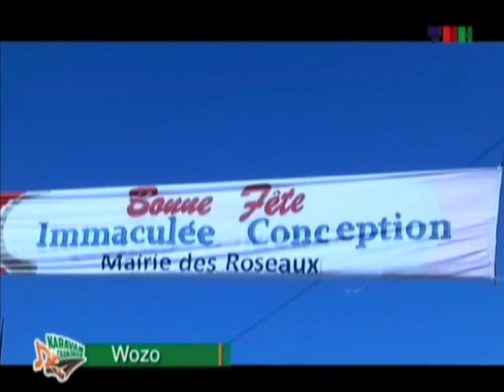Karavan Chanjman Rive Nan Wozo